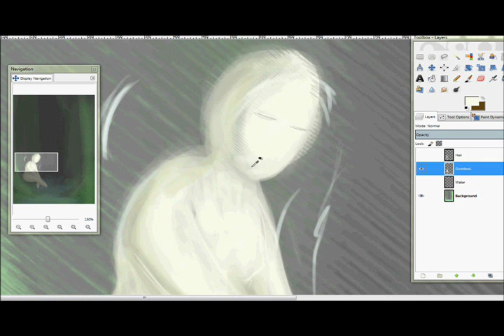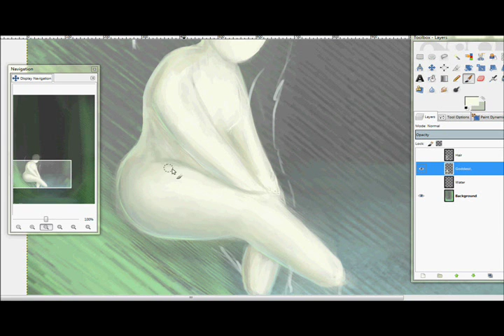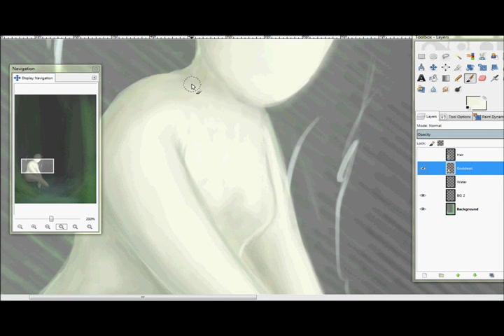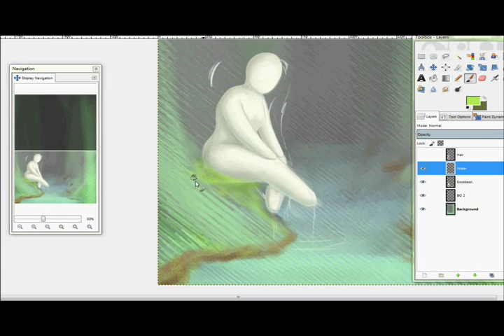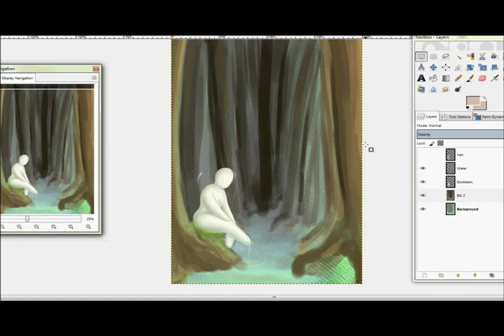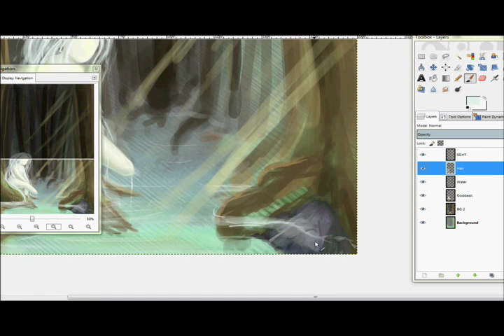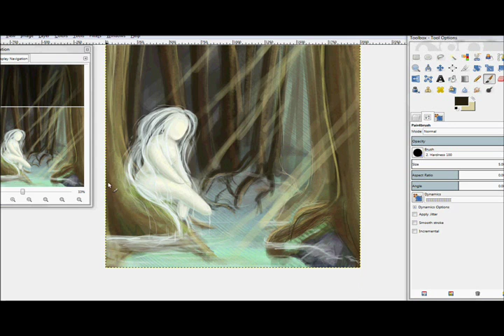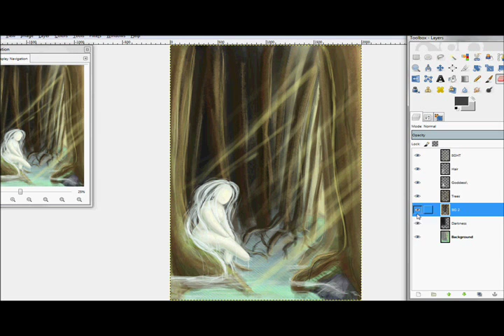At the Pool of Life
Another really overdue speedpaint.
Actual painting will be linked soon.